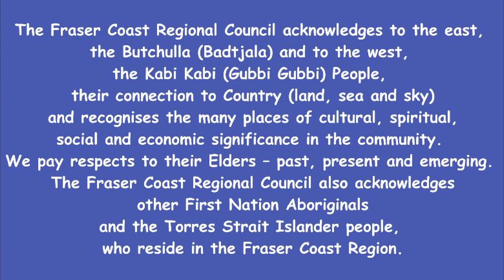Playtime - Pop Stick family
Follow the instructions in this playtime activity to make your own unique pop stick family 👨‍👩‍👧‍👦 You will need Craft/pop sticks, coloured paper, coloured markers, glue, scissors and wool ✂️🧶